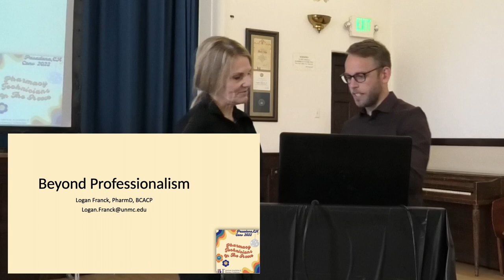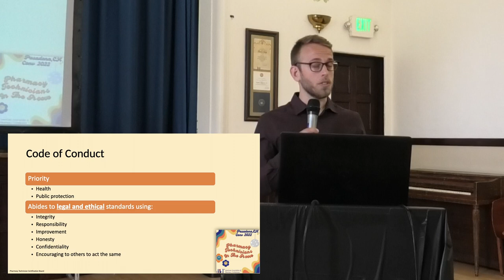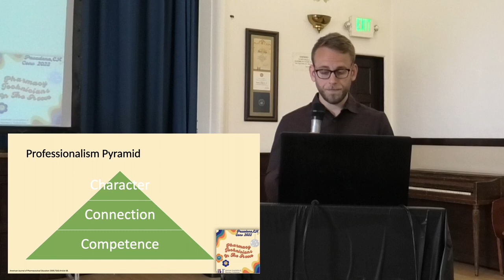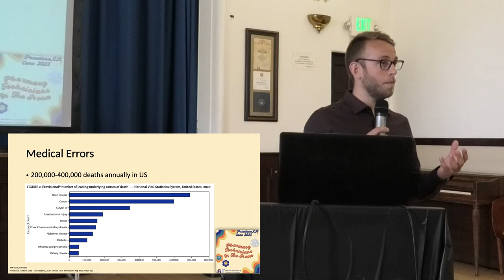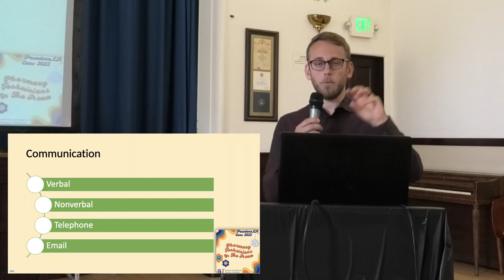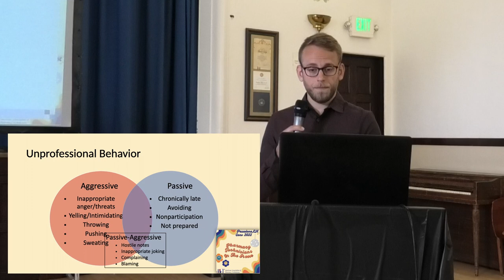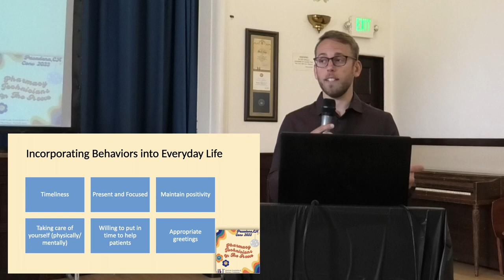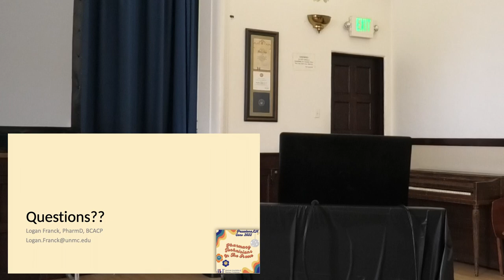AAPT Conv2023 Beyond Professionalism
1. Recognize the AAPT Code of Ethics.
2. Describe professional and nonprofessional behaviors.
3. Prioritize lifestyle of a professional throughout one's life.